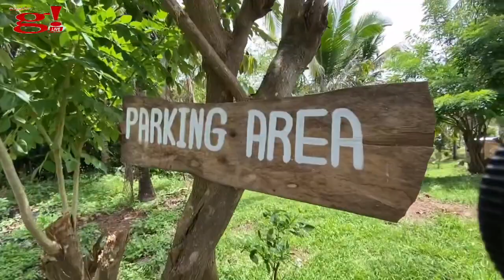On the go to BeachTop celebrating my bday for the 1st time with family